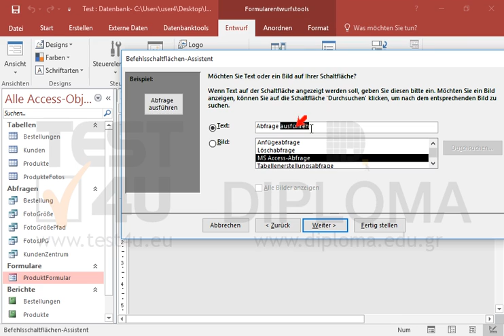Fügen Sie eine Schaltfläche (Befehlsschaltfläche) mit dem Text Abfrage in das Formular...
Fügen Sie eine Schaltfläche (Befehlsschaltfläche) mit dem Text Abfrage in das Formular Produktformular ein, die die Abfrage FotosJPG ausführen soll. Speichern Sie das Formular. Möchten Sie mehr. Laden Sie das TEST4U demo herunter